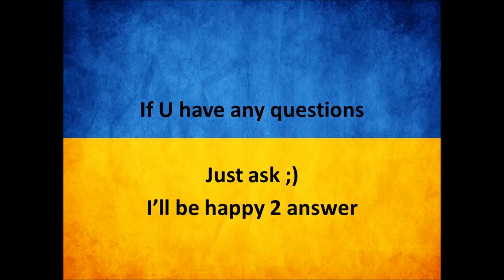Learn Ukrainian. Beginners' BootCamp. Lesson 2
Learn Ukrainian Alphabet Tutorial: Letters: "У", "С", "К", "Д"